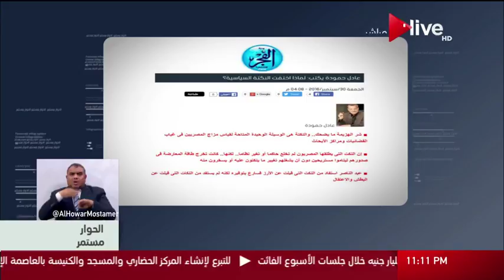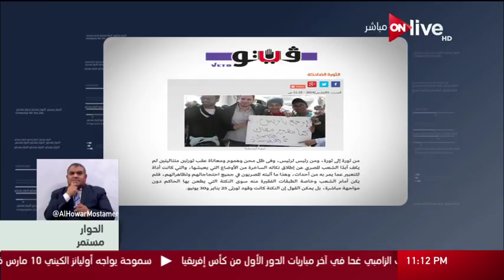الحوار مستمر: احصائيات عن التعرض للسخرية السياسية عبر مواقع التواصل الاجتماعي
من حلقة الحوار مستمر .. الجمعة 3 مارس 2017
الموقع الرسمي للقناة  ..